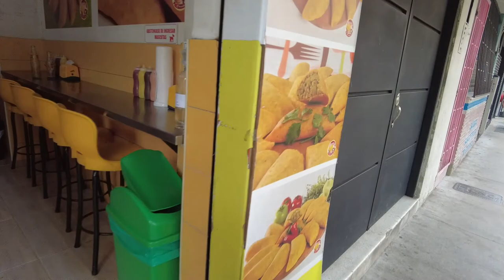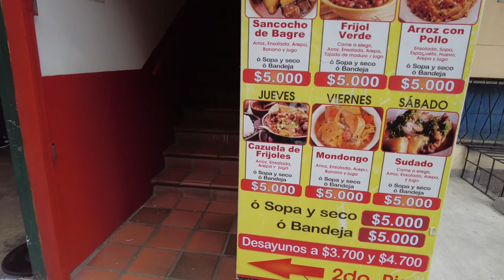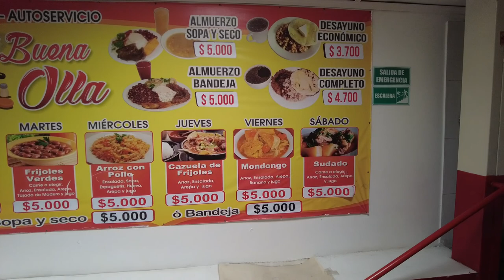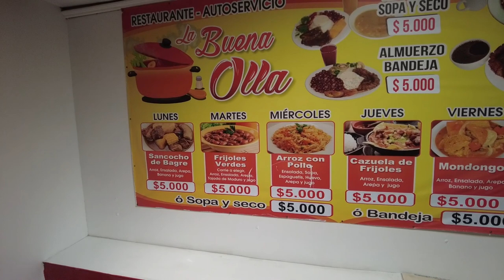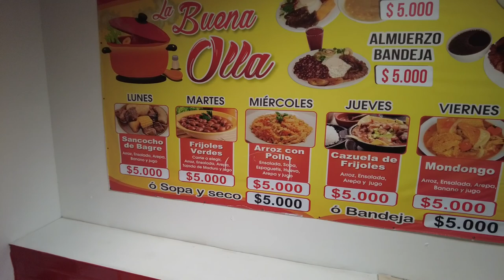Walking through the barrio of Boston Medellin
Walking through the barrio of Boston Medellin, a neighborhood which is 5 minutes away from el centro de medellin.